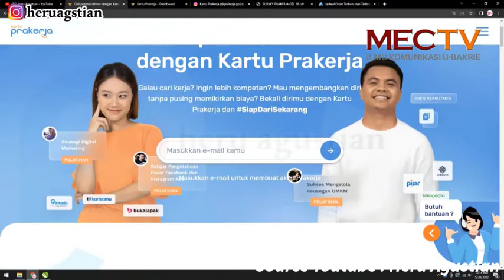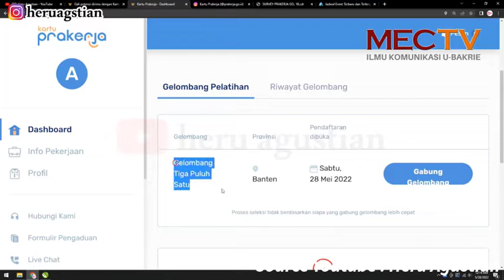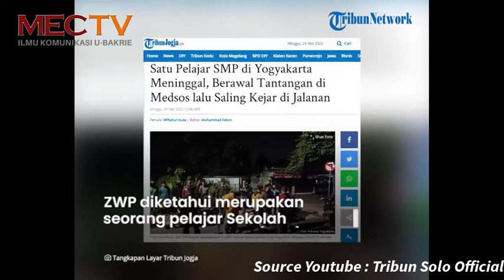[RADAR BERITA] - Pendaftaran Kartu Prakerja Gelombang 31 Dibuka. Pelajar SMP di Jogja Tewas di Jalan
Manajemen pelaksana kartu prakerja resmi membuka pendaftaran gelombang 31. Kemudian, pelajar SMP di Yogyakarta tewas di jalan usai saling sindir di Medsos.

Scriptwriter: Tiara
Presenter: Divi
Editor: Vania

Line: @ujk8234